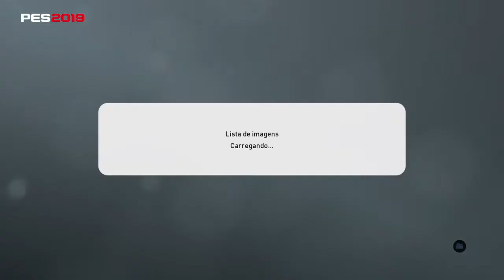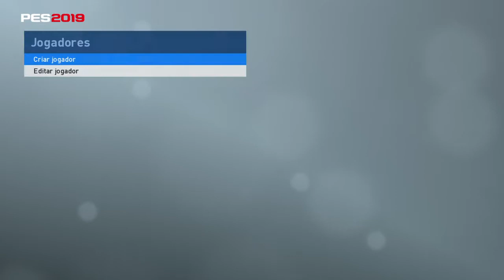Rumo ao Estrelato PES 2019 #01 - Como escolher qualquer time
Olá, sou o Joe de Lima! Sejam bem-vindos e bem-vindas ao meu canal sobre literatura, além de um pouco de games e cultura pop em geral.